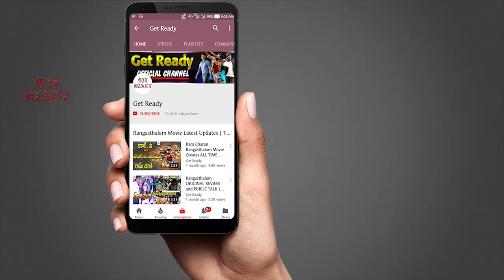Sathyaraj Funny Telugu Speech About Chiranjeevi and Prabhas | Chinna Babu Audio Launch | Get Ready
Sathyaraj Funny Speech at Chinna Babu Audio Launch on Get Ready. ChinnaBabu 2018 latest Telugu movie ft. Karthi and Sayyeshaa. Music by D Imman. Directed by Pandiraj. Produced by Dwaraka Creations.

Chinna Babu movie also ft. Sathyaraj, Soori, Priyabhavani, Shankar, Aarthana Binu and others. Chinna Babu is the official Dubbed Version of Karthi's upcoming film Kadaikutty Singam.